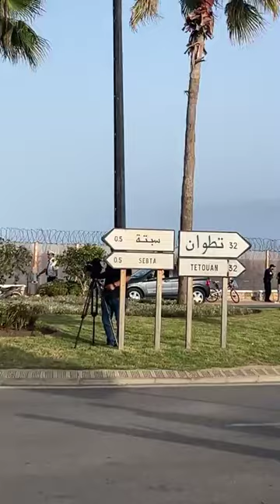Game Changer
مشاهد صادمة للشباب المغرر بهم من أجل الحريك